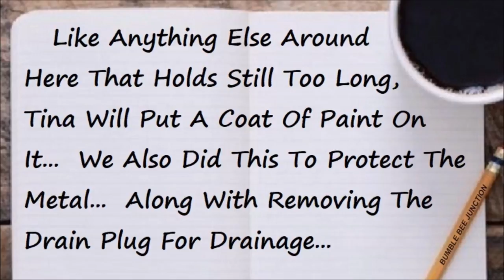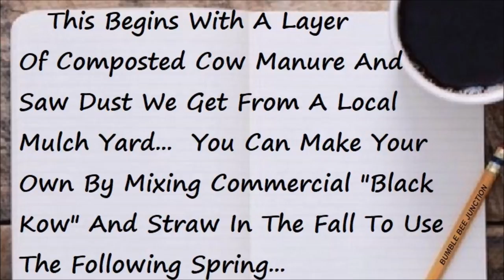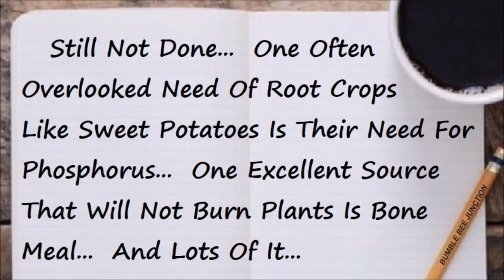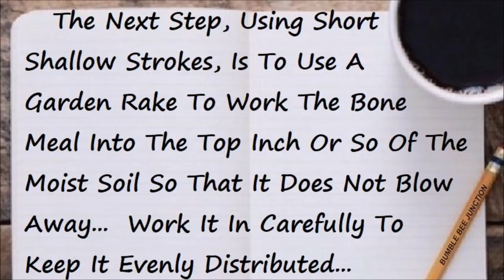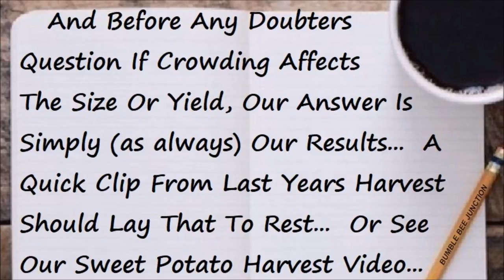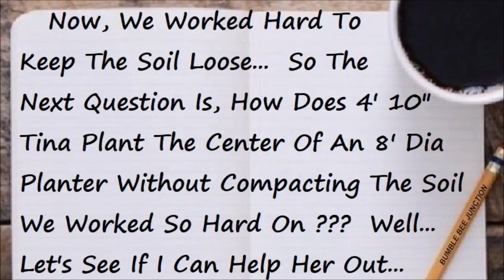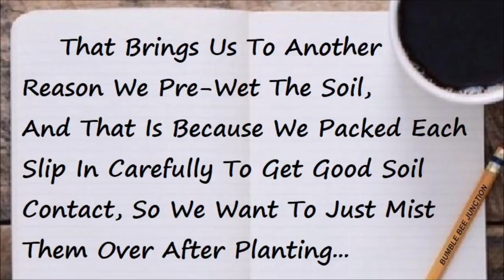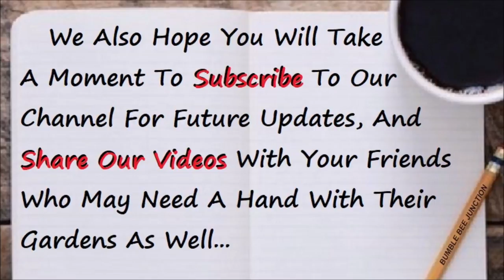Growing Sweet Potatoes In A Raised Bed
Growing and planting sweet potatoes in a raised bed garden.  Gardening in raised beds, and the soil mix we use on our homestead.

Song: Green Leaves (GreenLeaves)
Song: Tennessee Hayride (TennesseeHayride)
Song: Mountain Sun (MountainSun)
Song: Pioneers